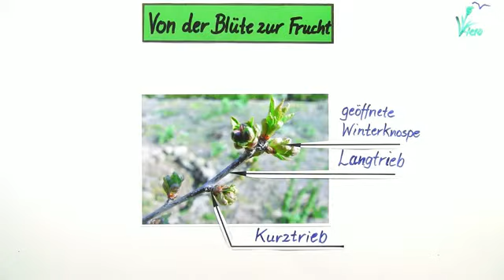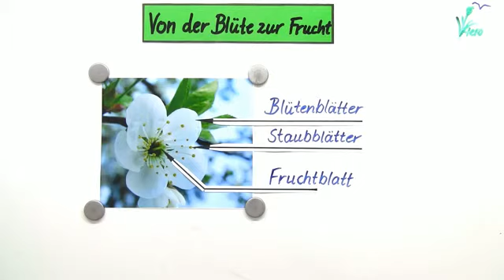WIE ENTSTEHT EINE FRUCHT? | Biologie | Biologie der Pflanzen und Pilze (Mittelstufe)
Im Video Die Kirsche: Von der Blüte zur Frucht geht es um:
* Blüte zur Frucht
* blüte zur frucht bestäubung
* Befruchtung Pflanze
* blüte zur frucht kirsche
* blüte zur frucht bestäubung und befruchtung
* blüte zur frucht unterrichtsmaterial
* Biologie
* Biologie der Pflanzen und Pilze (Mittelstufe)
* Aufbau und Entwicklung von Pflanzen
* Keimling
* Pollenkorn
* Fruchtblatt
* kirschfrucht